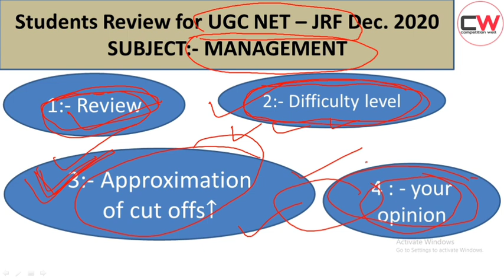NTA UGC NET 2021 Exam Analysis & Review for MANAGEMENT| UGC NET JUNE 2021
In this video, Students can  gives the feedback like(Difficulty level of exam pattern and Expected cut off) of NTA UGC NET JRF (sub.: - Management ).
with the help this video, we create a helping platform between more students.